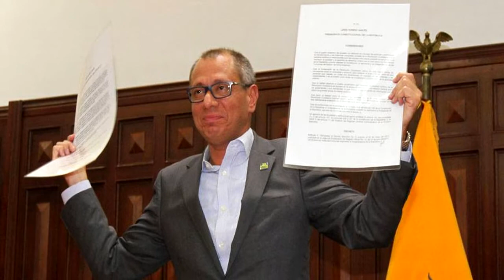CIUDADANÍA OPINA SOBRE SUSPENCIÓN DE FUNCIONES DE JORGE GLAS